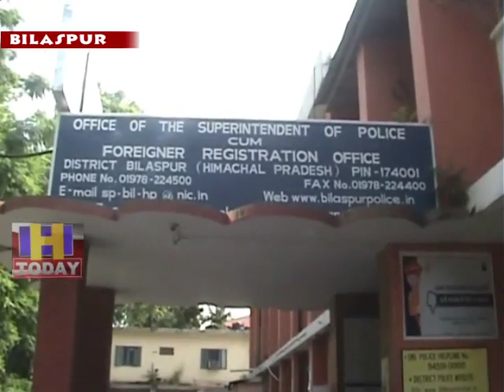7 MAY N 3 The villagers protested against the incident of rape with innocent child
जिला बिलासपुर  के हरलोग क्षेत्र में साढ़े तीन वर्षीय मासूम बच्ची के साथ हुई बलात्कार की घटना के विरोध में ग्रामीणों ने निजी स्कूल के बाहर की नारेबाजी